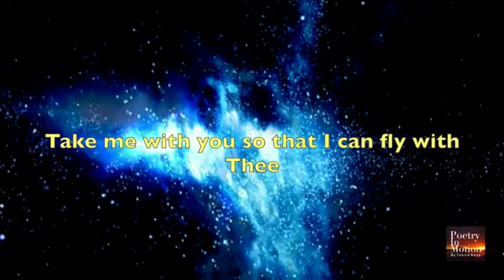RUMI - I am an Atom . . . Let me fly with Thee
For All Rumi fans . . . One of my favourites . . . I am an Atom . . . Enjoy!

Poem : I am an Atom
Poet : Rumi
Read by : Yasmin Contractor
Produced & Edited by : Tahira Rana

Jalāl ad-Dīn Muhammad Rūmī also known as Jalāl ad-Dīn Muhammad Balkhī, Mawlānā/Mevlânâ ( "our master"), Mevlevî/Mawlawī ( "my master"), and more popularly simply as Rumi was a 13th-century Persian poet, jurist, theologian, and Sufi mystic Rumi's influence transcends national borders and ethnic divisions. His poems have been widely translated into many of the world's languages. Rumi has been described as the "most popular poet” -Used
Source Wikipedia